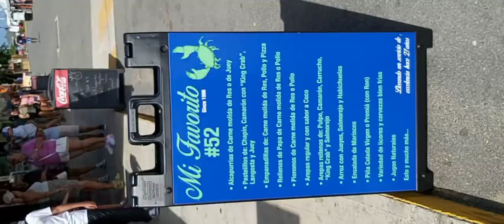2 ☠️ in Plane🛩️Crash 💥 On San🇵🇷Juan Bay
SAN JUAN, Puerto Rico (AP) — Two people died Tuesday and a third is in serious condition after a small plane crashed into waters near Puerto Rico’s capital, authorities said.

Police said the Piper Aztec plane owned by local carrier Vieques Air Link hit the masts of two sailboats before crashing into the San Juan Bay.

Police said rescue crews were able to save one person found alive in the water. They said all three aboard were men, but did not immediately identify them.

Vieques Air Link is based in Puerto Rico and flies to the neighboring islands of Vieques and Culebra. It wasn’t immediately clear where the plane that crashed was heading